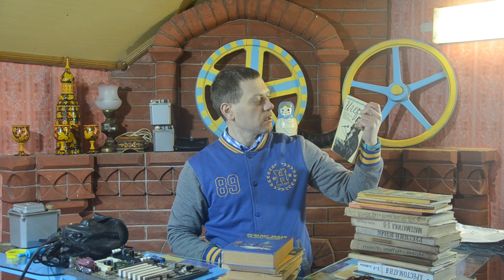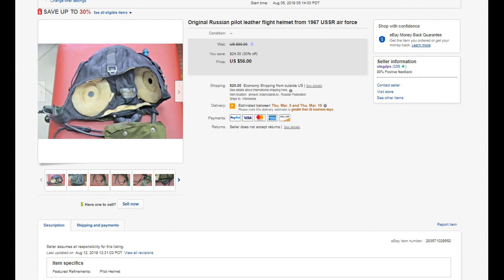26 Продаж Ebay . Тайвань , США , Испания.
Когда вы честны с самим собой, когда вы не хотите, изображать из себя какого-то другого человека для того чтобы положительно выглядеть в глазах других людей, вы можете найти чистые, реальные отношения с этими людьми. Вы не играете со своим характером. Ваше эго не будет управлять вами, теперь это будет делать ваше сердце
Привет мой Друг . меня зовут Давыденко Олег я предприниматель я активно занимаюсь ebay ,  У меня есть цель достичь уровня  10  000 лотов на EBAY . Возможно вы как и я пишите в поисковике как заработать в интернете .и слышите   всякую ху-ню.  много такой дичи что уши вянут я думаю вы со мной согласитесь  . Ebay это реальный заработок через интернет здесь все в наших руках .  нам нужно немного знаний и в путь.  Я стремлюсь  зарабатывать деньги с помощью ебэй столько чтобы я мог кормить мою большую семью. Я верю в то что каждый из нас. может заработать денег чтобы жить в достатке. И не ходить на эту жалкую работу за 20.000 руб. Мы можем все. Действительно все в наших силах. Мы должны ставить цели и идти к ним. Ebay нам дает много возможностей как при продаже так и при покупке разного товара. Интересно то что заработать на ebay это реально. надо немного вложить сил и через год можно помахать своему работодателю рукой. .   И сказать ему прощай мой друг навсегда. Я уже 10 лет как помахал всем рукой. И иду к свои целям. чего и вам желаю. Если вы не когда не продавали . и не отправляли разные товары через Почту России, не использовали Paypal , не знаете как выкладывать товары на Ебэй  . и не понимаете как увеличить лимиты Ebay . Как вести переписку с Американцами и Европейцами. Как побуждать покупателей к покупке нескольких товар у Вас.  Как зарабатывать деньги на ебэй и чтобы вам всегда говорили спасибо. .Мой канал  Ютуб Давыденко Олег вам поможет. я делюсь своим опытом и своими знаниями чтобы вам было легче начать работу Ebay, чтобы вы получали зарплату  в долларах а не рублях. Вы видите сами что долларов постоянно растет по отношению  к рублю и поэтому получать зарплату в баксах это очень перспективное занятие.  Мотивация нам важна во всем . И узнаешь о мире больше чем ты мог себе представать. Ebay открывает нам двери в любые города и страны. Нам надо воспользоваться этими дверями пока они открыты.  Удачи тебе мой друг. как заработать в интернете все просто ибэй.